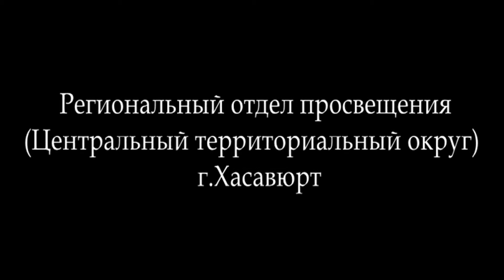Мухтасаруль ихIяъ урок-71 (на аварском) 16.08.2017г. Алигаджи Сайгидгусейнов.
Мухтасаруль ихIяъ урок-71 (на аварском) 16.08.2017г. Алигаджи Сайгидгусейнов. [As-sunna.ru]
Реквизиты для помощи «Отдела просвещения» Сбербанк: 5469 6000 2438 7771